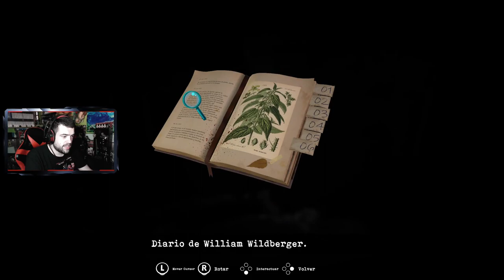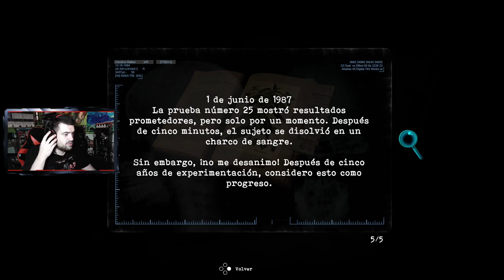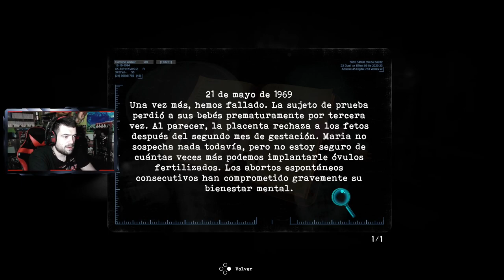ANNA WILDBERGER | Tormented Souls #6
Nuevo episodio de Tormented Souls gente, en el que por fin conoceremos a una de las gemelas